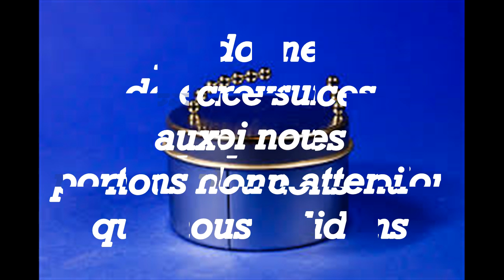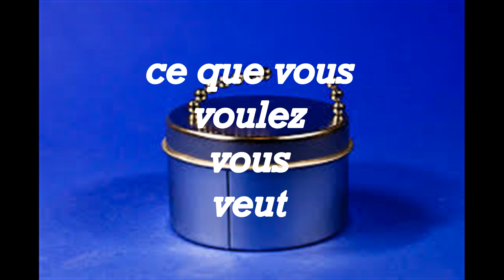COMMENT OBTENIR CE QUE Je veux, je désire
Nous sommes avant tout des co-créateurs.
Je lâche la colère, le doute et la frustration et je je cultive la joie, le bien être, la bienveillance, le lâcher prise et l'abondance sous toutes ses formes parce que .
L'ESPRIT DOMINE LA MATIERE !!!